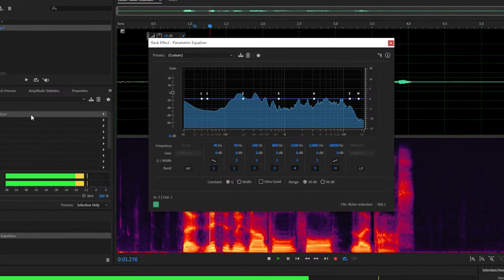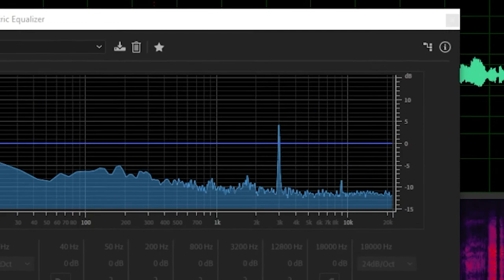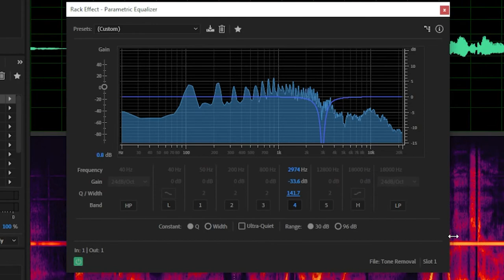How to Kill Your Noise Floor | Noise Reduction for Audiobooks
How to reduce your noise floor to meet ACX specs on your audiobook recording. Room tone control.